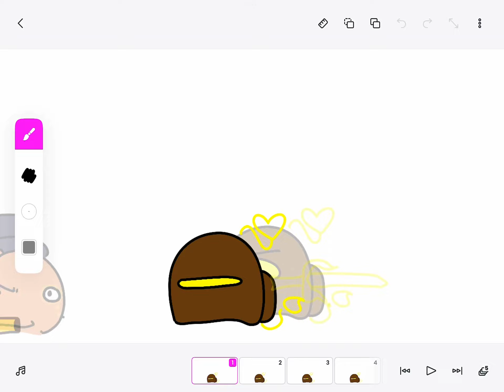It’s getting done pretty soon please be patient